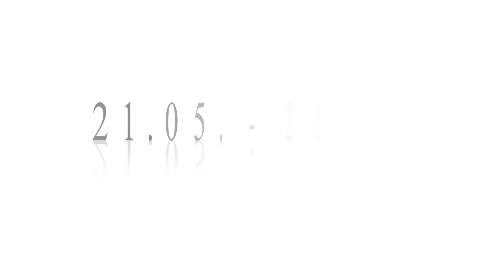2016.05.21. Nadia's Birthday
Great birthday surprise organized by Emo for Nadia's Birthday! She enjoyed it very much. Fortunately​, the same weekend we were in Vienna and we were able to join the party!